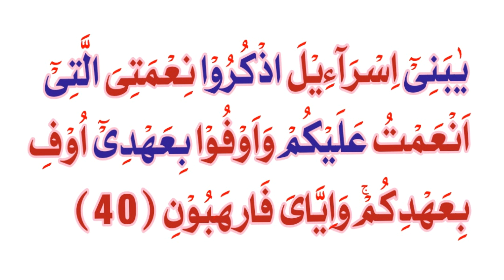Aio Quran sikhe bht Asan Andaz me surah baqra Ayat n 40 by Qaria Shahzadi Official